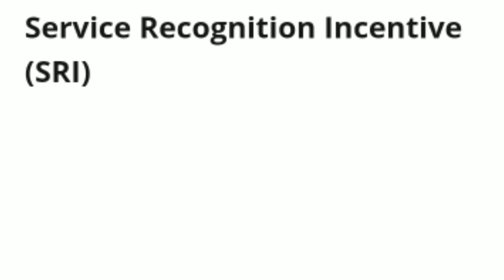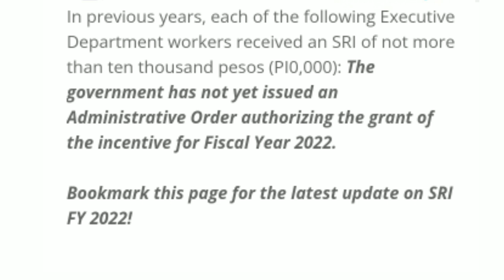Service Recognition Incentive or SRI latest update.